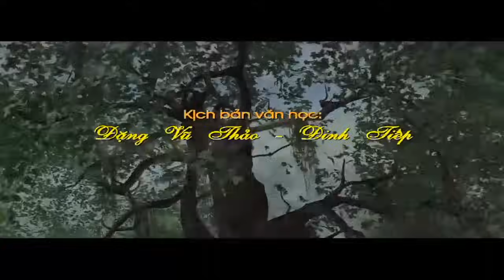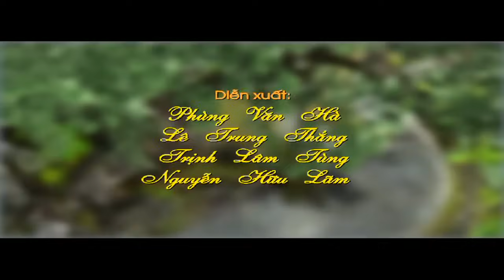LINH MIÊU - CHÚ CÓC XÁM | Phim Hoạt Hình Việt Nam Hay Nhất 2023